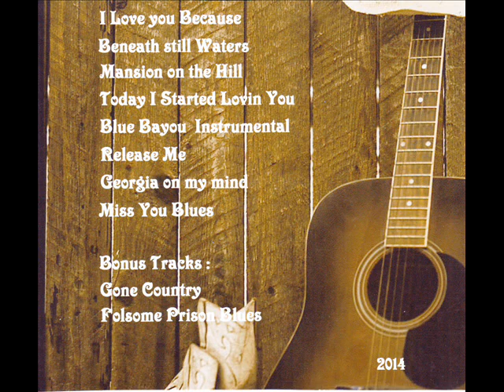Georgia on my Mind Klaus Zander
Coverversion des Ray Charles Klassikers
von meiner CD Country !
Guitar and Vocals Klaus Zander.